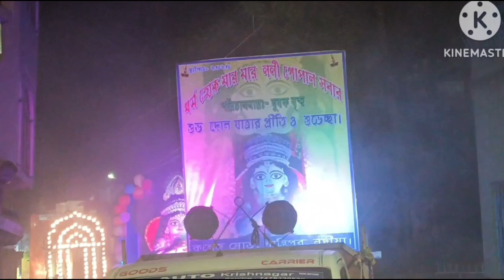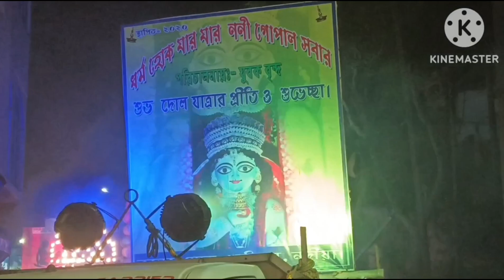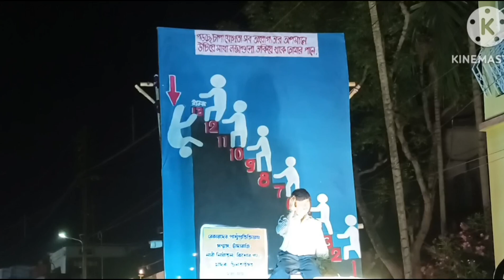শান্তিপুর ধামের গোপাল সোনার শোভাযাত্রা। গোপালের ভাসান। explore with gopal।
শান্তিপুরে বারো মাসে তেরো পার্বণ সেই রকম সেই রকম একটি কার্বন বা উৎসব দোলযাত্রা শান্তিপুরের মত তোদের শোভাযাত্রা আর কোথাও হয় না কারণ এখানে গোপালকে সাজিয়ে গুজিয়ে যেভাবে শোভাযাত্রা সহকারে ভাষান প্রক্রিয়া অনুষ্ঠিত হয় তা আর কোথাও সাধারণত দেখা যায় না আপনারা যারা গোপালের শোভাযাত্রা কোনদিনও দেখেননি তাদের অবশ্যই ভিডিওটি ভালো লাগবে আর এই ভিডিওটি আপলোড করা হয়েছে এক্সপ্লোর উইথ গোপাল চ্যানেলের। ধন্যবাদ।
saptam dol 2024
 santipur gopal puja 2024
soptam dol utsab 2k24
 অদ্বৈত পাঠ সপ্তম দোল উৎসব
santipur gopal puja
saptam dol
dol utsab
babla dol
adwaitya path
gopal puja
dol yatra
soptom dol
bangla vlog
bengali vlog
bengali youtuber
vlog channel
santipur dham dol utsav
santipur dham